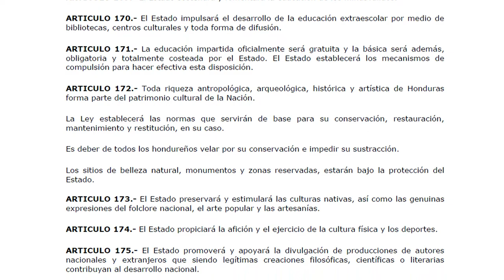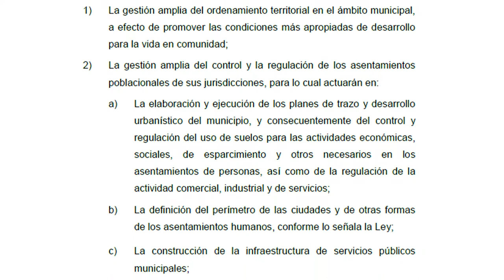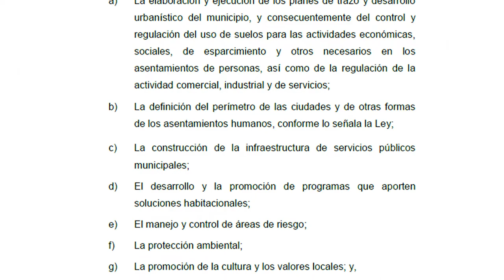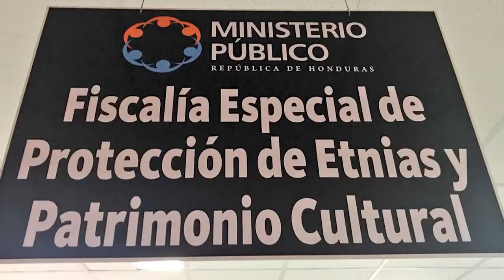¿Quién debe proteger el Patrimonio Cultural?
El día de hoy en colectivoreh hablamos sobre quien recae la responsabilidad de proteger el patrimoniocultural de Honduras.

📝 Índice

00:00  Introducción
01:14  Advertencia
01:35  Constitución de la Republica
01:57  Ley para la Protección del Patrimonio Cultural de la Nación
02:25  Ley de Municipalidades
02:49  Ley de Ordenamiento Territorial
03:50  Ley de Policía y de Convivencia Social
04:22  Fiscalía Especial de las Etnias y Patrimonio Cultural
04:59  Participación Ciudadana en la Protección del Patrimonio
05:52  Acciones Puntuales
08:25  Desarrollo Participativo
10:16  Despedida